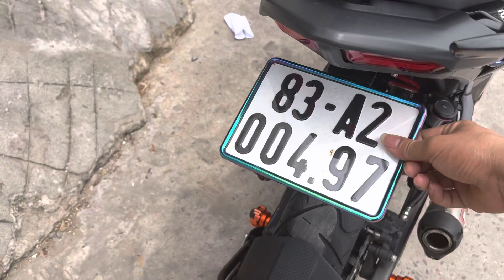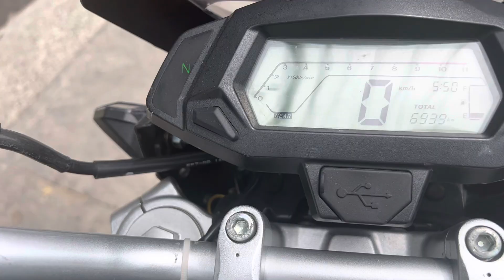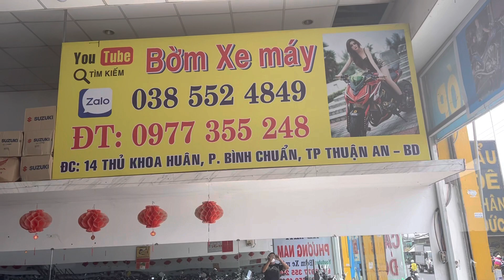Bờm xe máy & Gpx nhập thái 220cc